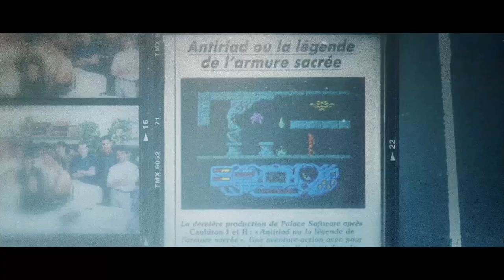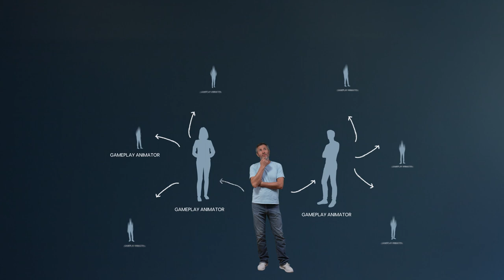Bringing Emotion into Action: 25 Years of Animation at Ubisoft With Gilles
In 1997, Gilles thought he was applying to Ubisoft to be a motion capture actor, but instead he became an animator. Over 25 years, he helped build an animation powerhouse at Ubisoft by focusing on what he knows best: deconstructing the movement of the human body.